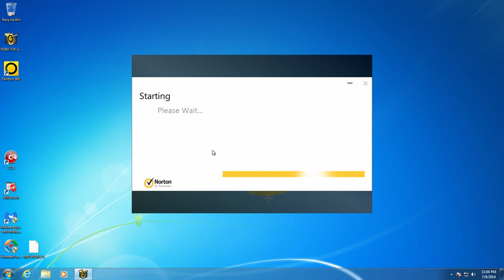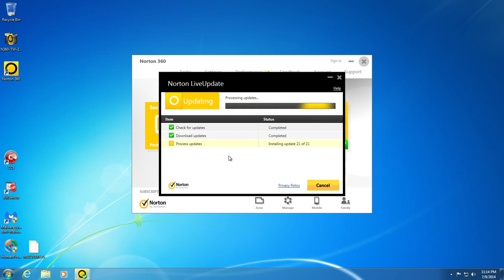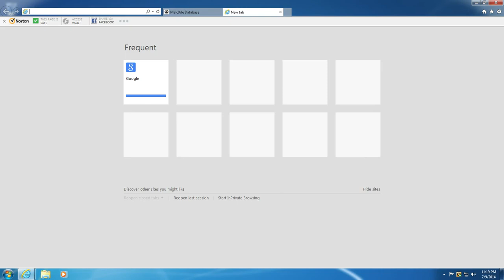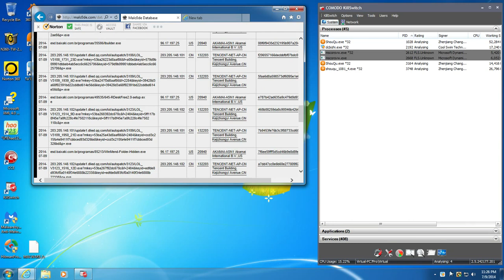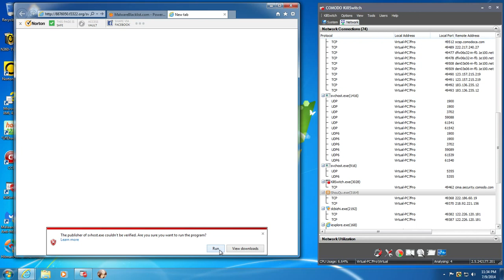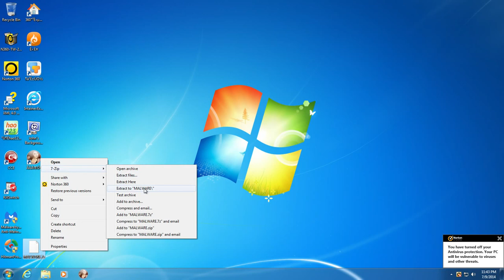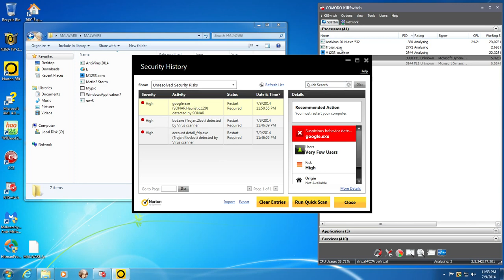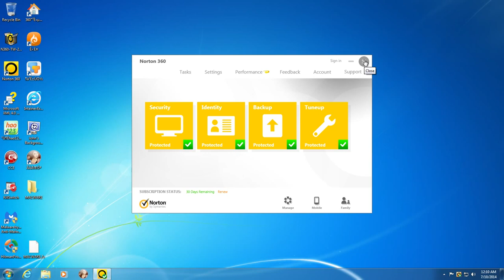Norton 360 2014 Review (Techie vs. User)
My friend who has little knowledge when it comes to computers (sorry buddy) takes a look at Norton 360 and give his opinion on the program.

Part of the deal is that I mention his channel.
So check out "MACBadgerGaming"

Keep in mind I'm in the process of helping him clean up the audio.  Once that is fixed more videos will be out.